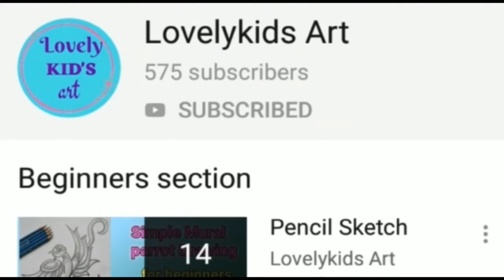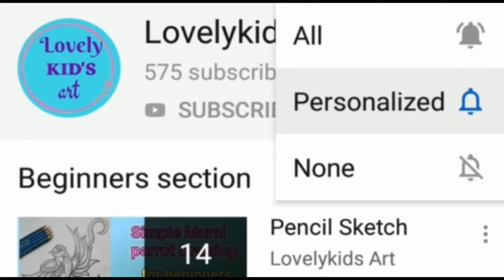Happy New year 2023#howtodraw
Hello friends.

In this video shows that how to draw a Happy New year 2023 pencil drawing